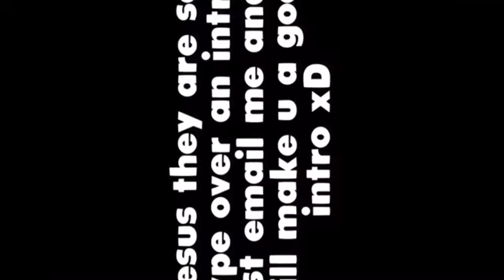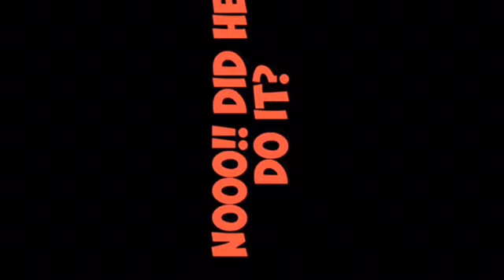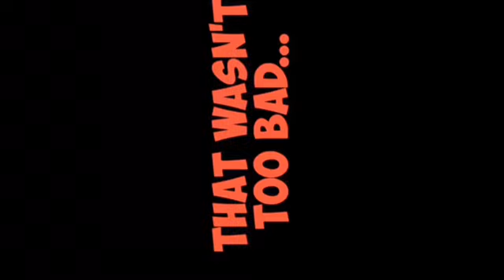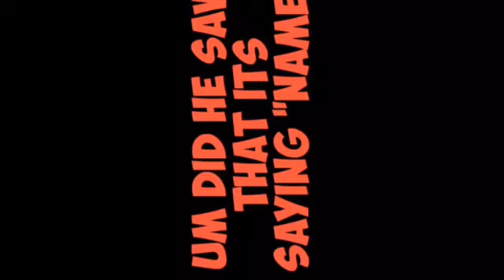Got A Intro